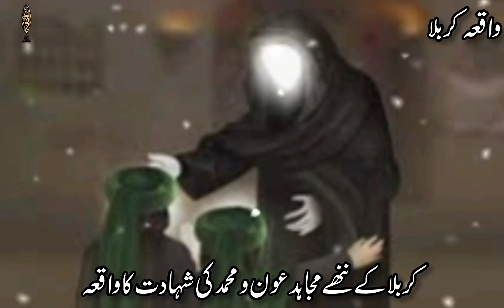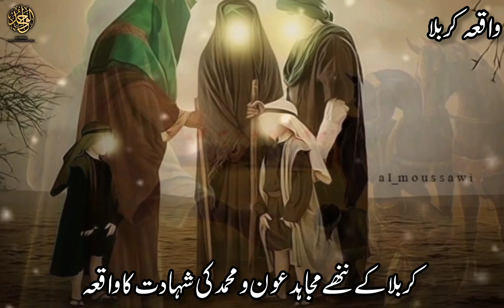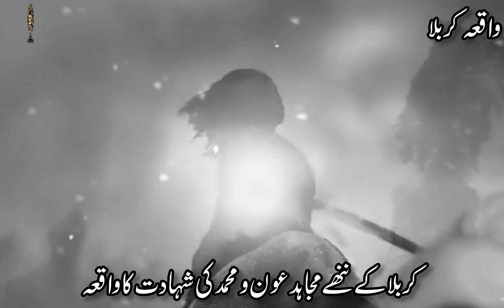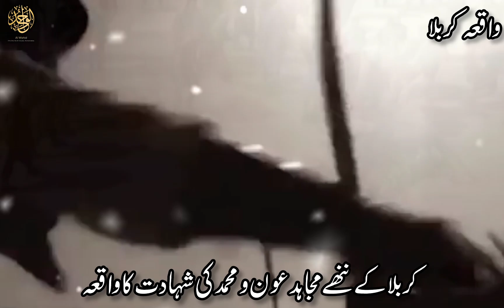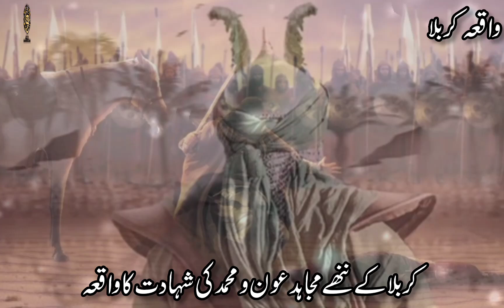Aun o Muhammad as Ki Shahadat | Karbala ka Waqia | Bibi Zainab SA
In this video series,
We will present detailed series on karbala.
We will try our best to give you all authentic information about karbala from 1st muharam to 10 muharram (youm e ashura)
In this video series we present all of the information in short episodes I hope after these series you will come to know about all of the incident of karbala in details.
Sayedna aun aur Muhammad bin jaffar was the son of hazrat bibi zainab sa who was the sister of imam Hussein and daughter of imam  Ali as.
Bibi zanib as went to battle of karbala with her two sons who were only 9 and 10 years old.
When bibi zanib as said to her brother imam Hussein as to permit his son to beat the opponent he refused but aun o Muhammad as emphasized imam Hussein as and he permit them to went to ground of karbala. These two brothers appeared In front of opponents and after a great fight embrace martyrdom.

○Playlist link

Karbala
hazrat hussain
Karbala full waqia
imam hussain aur karbala ka waqia
Karbala ke bad kA waqia
Muharam ka wazifa
Muharram 2024
Muharram bayan
Waqia imam hussain
Waqia imam Hussain karbala
Waqia imam hussain ka
Waqia imam jafir sadiq
Waqia karbla peer ajmal raza qadri
Battle Of karbala
Yazid
Ibn Ziad
Shimar
Karbala
Shaheed E Karbal
Karbala Ka Qissa
Ali Asghar AS
Karbala History
maidan e Karbala
waqia Karbala
Muharram 2024
Waqiya
Kahani
Story
Whats App Status
10 Muharram
Noha
Marshiya
Hassan Sadiq
Farhan Ali Waris
Ghazi Abbas
Sham e Ghariban
Bibi Zainab
Imam Hussain as Ka Sar
Karbala Ka Dard Bhara Qissa
Hazrat Imam Hussain Aur Karbala
Yazeed
Day of Ashoura
Hazrat aun o Muhammad Ki shahadat